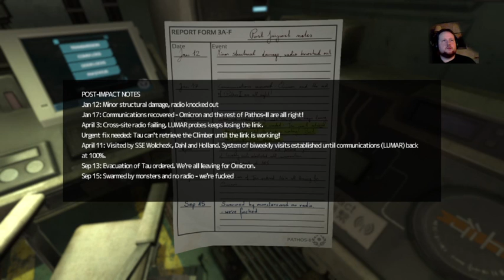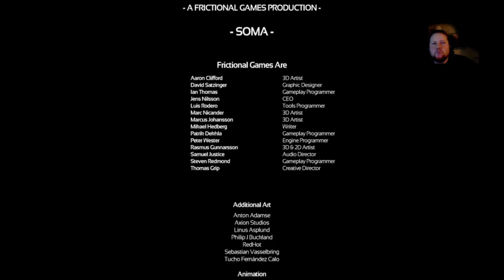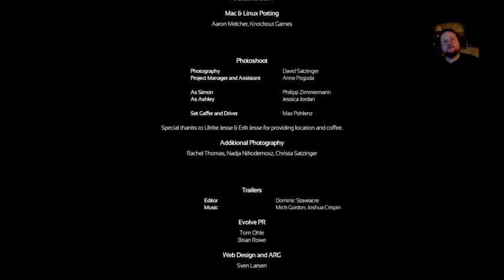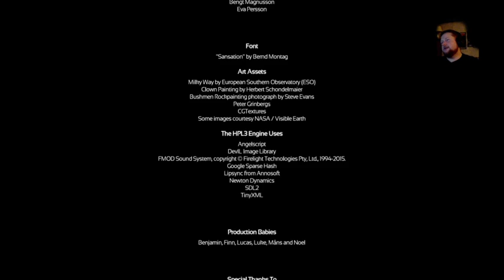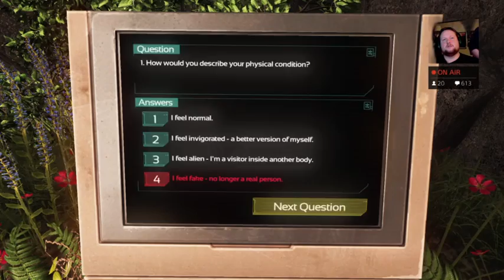SOMA PS4 Part 11 (Ending)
(Part 11) We play SOMA on PS4! Crazy fun, scary, detailed Game!  I was very happy with having the chance to play this game all the way through. Kept me on my toes the whole way. Thank you @FrictionalGames !